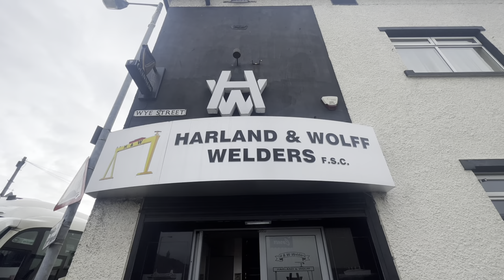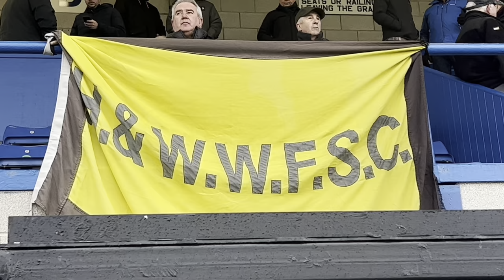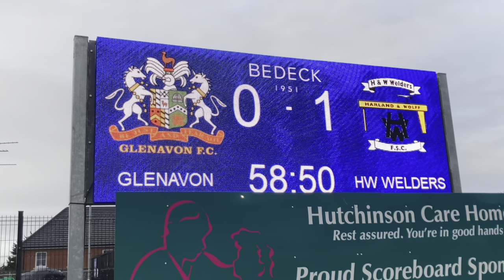ONE OF OUR BEST DAYS IN FOOTBALL! IRISH CUP 6TH ROUND , VS GLENAVON (AWAY DAYS)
In this Vlog Matthew & Luis head off to Lurgan for the Irish Cup 6th Round game between Premier League side Glenavon & H&W Welders.